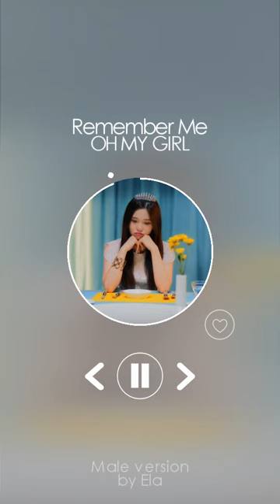MALE VERSION | OH MY GIRL - Remember Me